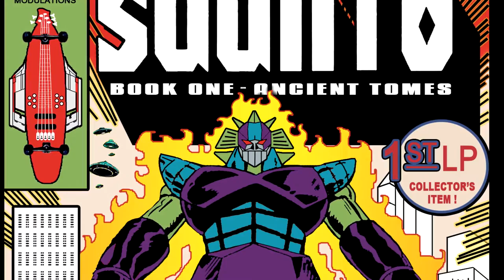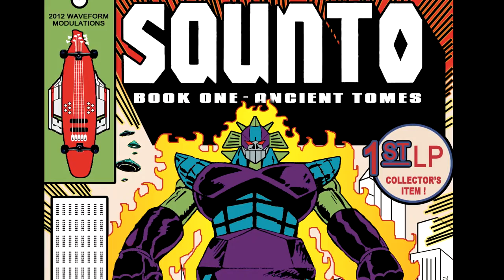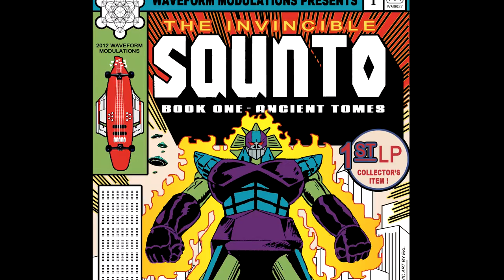Squnto - Tiger Crane Style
Tiger Crane Style (from the album "Ancient Tomes") takes the listener on a roller coaster ride through mystical landscapes and technological battles of heros vs villians and the epic adventures that follow! In other words, get ready for mind-bending drumstep.

Cover Art by EKL
Video by Koveryl